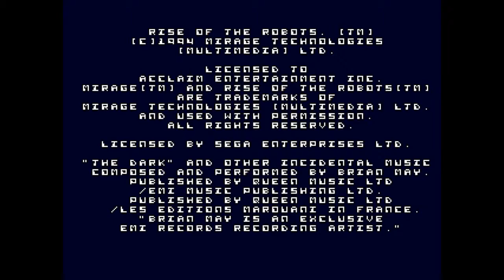JCF Test: Rise of the Robots - Megadrive (Fusion)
Vidéo test du jeu "Ris of the Robots" sorti sur Megadrive. Test réalisé sur Fusion 3.64, vidéo avec Fraps v3.2.5. Retrouvez le test de ce jeu sur jeuxcollector.fr